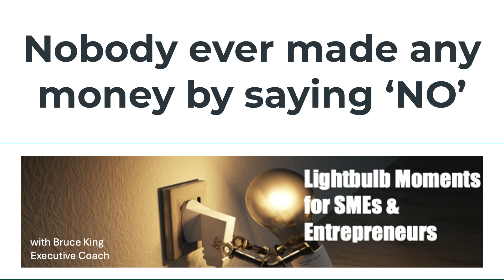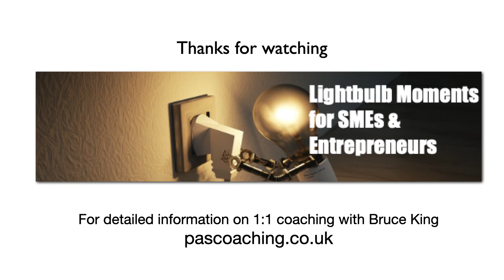You won't make any money saying 'NO'!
AND please leave a comment or question. I’ll always reply.

PLUS there’s so much more to help you transform your career, transform your business and transform your life and pascoaching.co.uk